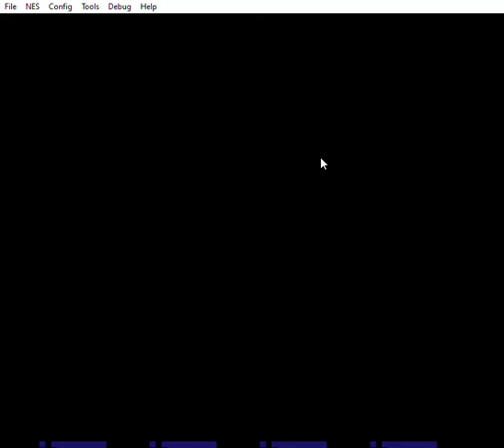Adrian Wayne Reavill Gaming Series 6 Episode 10 Baseball Pros Finale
The conclusion of this epic sports game on the NES, Baseball Pros.